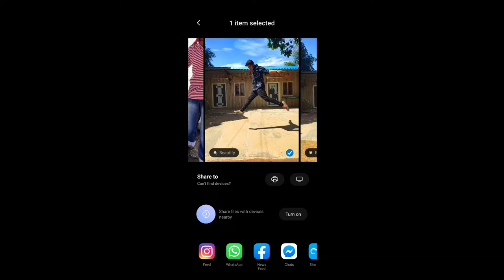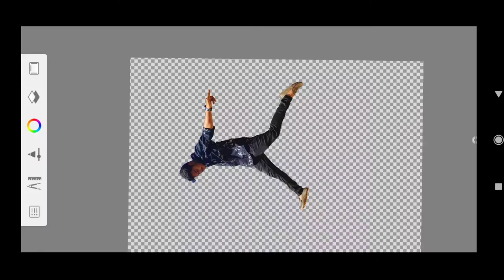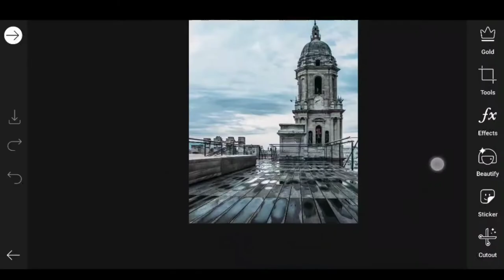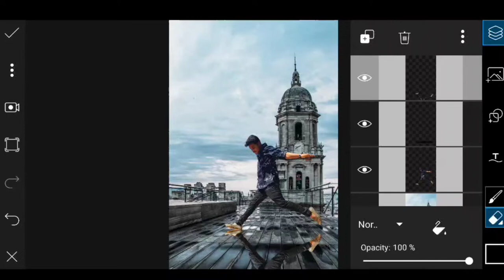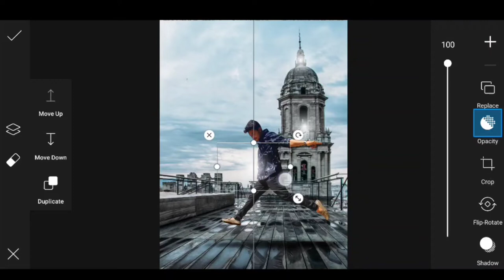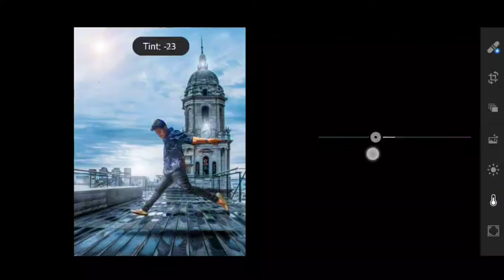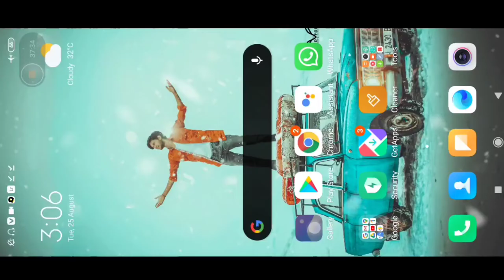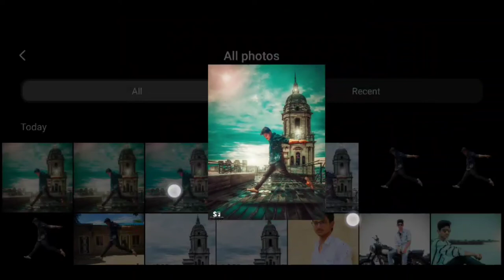Picsart Stylish Jump Concept- Hd Manipulation In Mobile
Hi guys well come to my youtube channel..

remove bg
PicsArt 2020
PicsArt tricks
cb editing
color editing
PicsArt tutorial